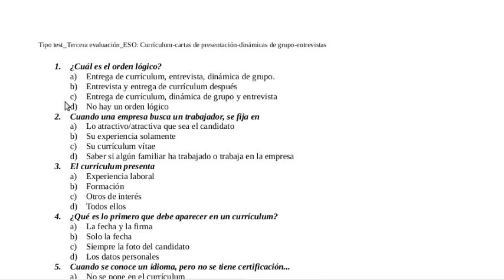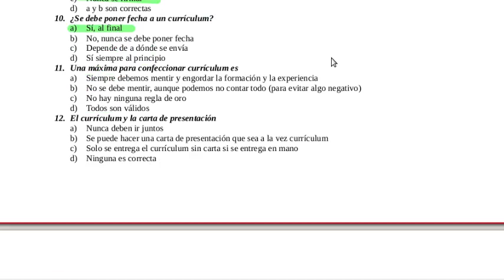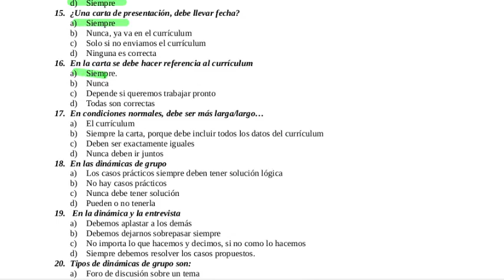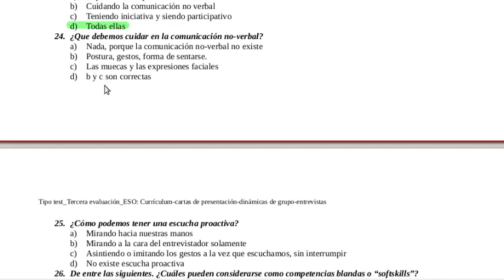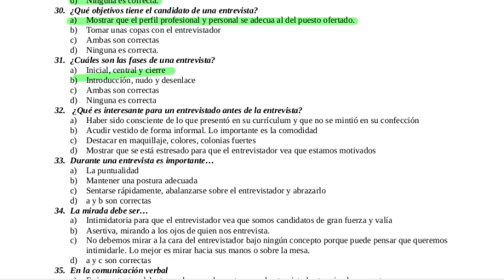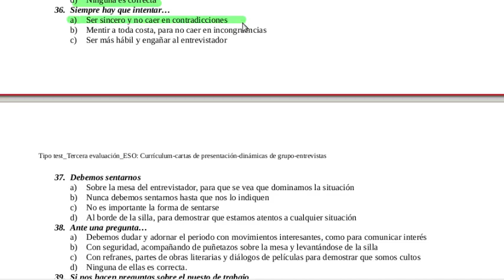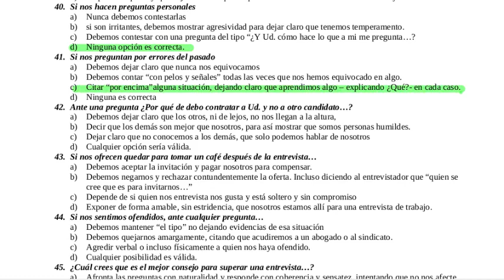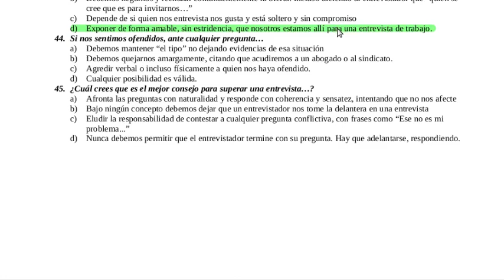Test Currículum, dinámicas de grupo y entrevistas personales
Test sobre la creación de currículum, dinámicas de grupo y entrevistas. Cómo comportarse asertivamente para superar un proceso de selección de personal